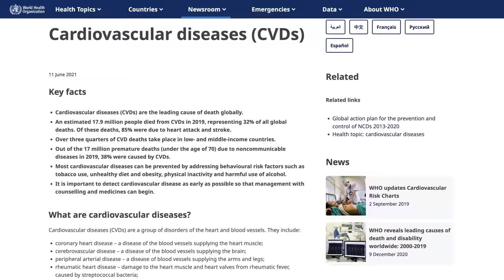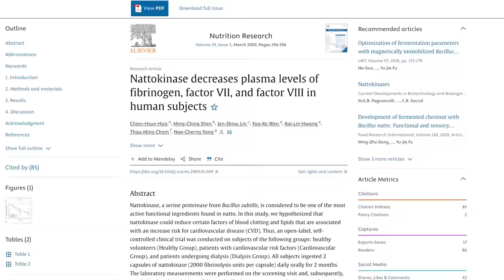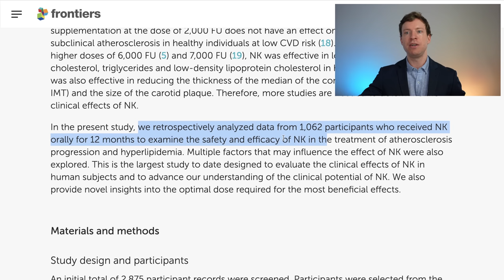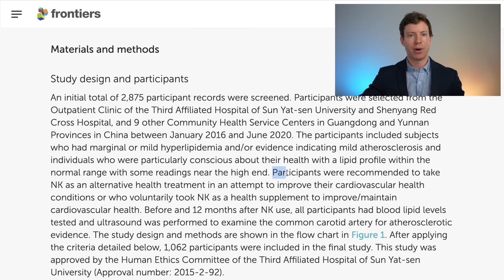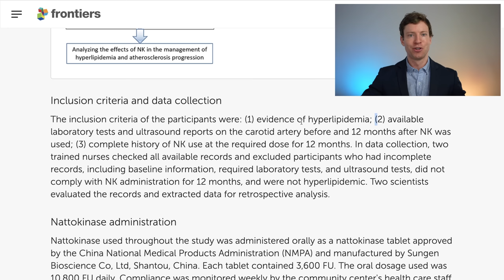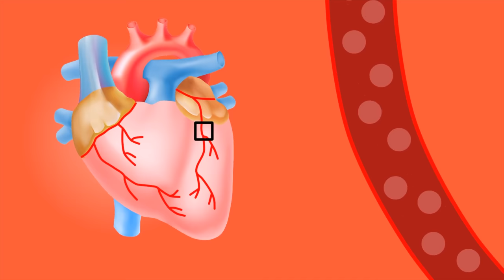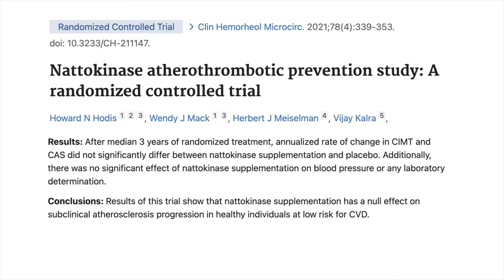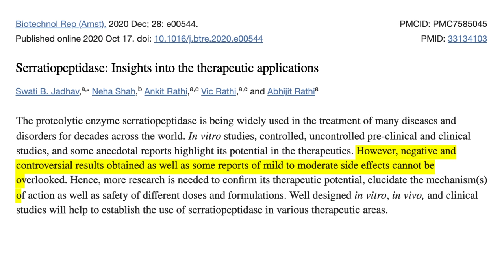Nattokinase: Breakthrough Supplement For Heart Health?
Interest in nattokinase supplements is surging, fueled by a recent human study involving over 1000 people showing a remarkable reduction in blood vessel blockages by up to 95.4%.